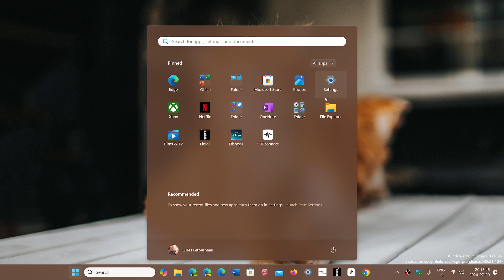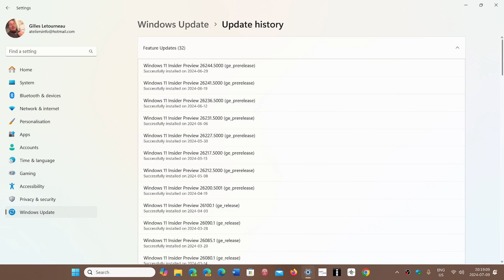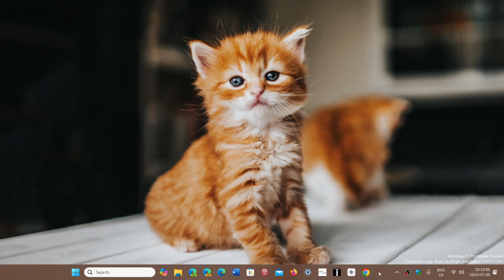Windows 10 11 and Net Framework had Zero Day security fixes today and ARM too for a total of 4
Interesting month for security updates at Microsoft !